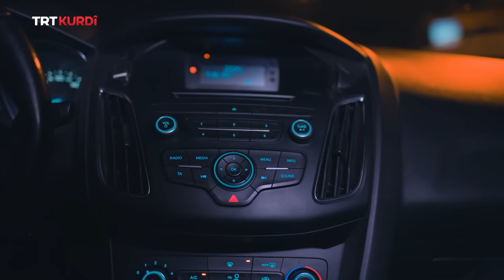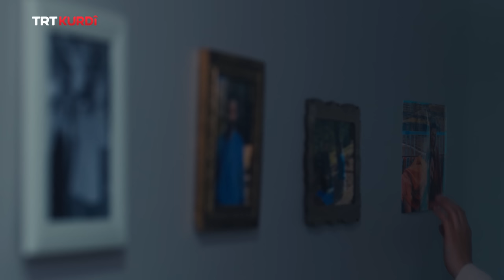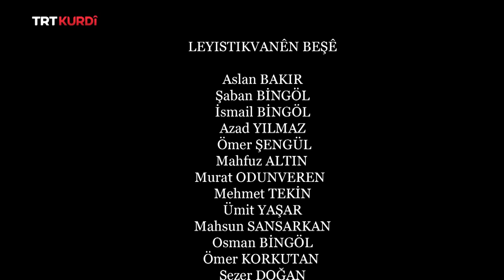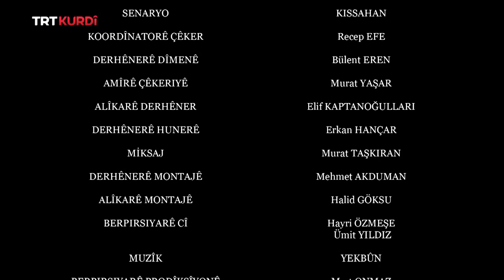Nazdar - Beşa 8.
(Nazdar - 8. Bölüm)